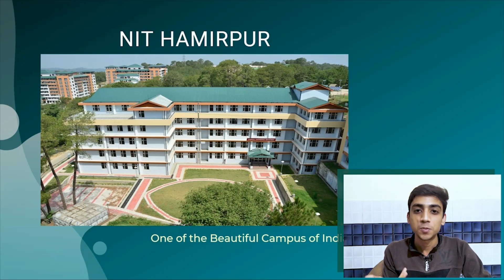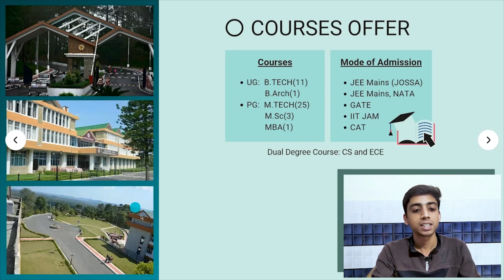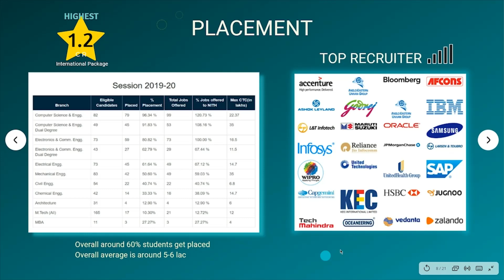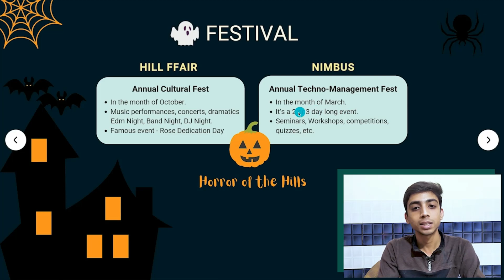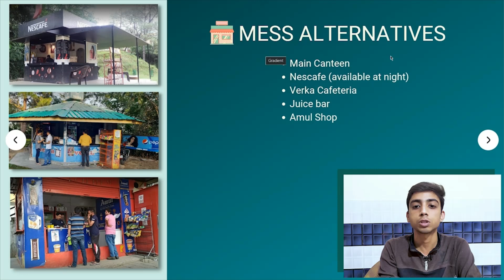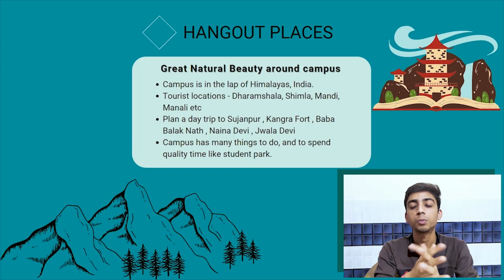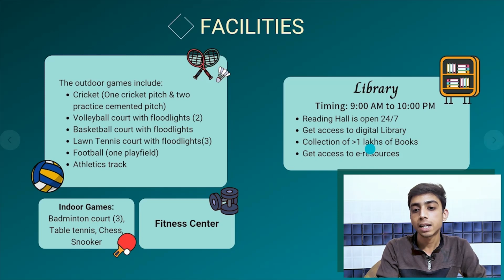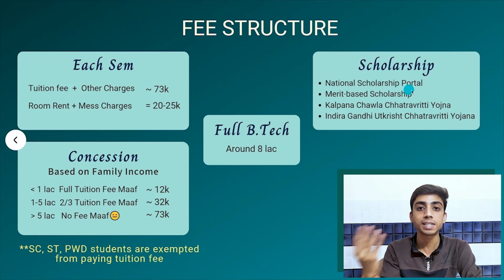NIT HAMIRPUR🔥 | Amongst Beautiful Campuses of India🤩 | 35 Lac Package😍 | Full Info | Fest 🥰| Hostel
Hello everyone😍, today I'm back with a new video on NIT Hamirpur.
📌Covered Topics: Placement, Cutoff, Fest, Hostel, Curriculum, Mess, Visit Hangout place with your...😏, Facilities, Faculty, Research Opportunity, Fee structure.

🔸 Join Telegram Channel to download the Slides and other updates

Also, I want to thank Arnav Bhai💖 for providing me the correct knowledge about his college🥰, who is a third-year student respectively at NIT Hamirpur.

📢 You may like to know these colleges better😁

-- 📜TimeStamps:

00:00 | Introduction
00:41 | College Info.
02:37 | Cutoff
03:38 | Placements
04:40 | NIT Hamirpur ka Sach
05:15 | Festival
06:20 | Hostels
07:31 | Mess and its Alternatives
08:20 | Hangout Places
09:22 | Academics and Extra Curriculum
10:17 | Facilities
11:42 | Faculty and Research Opportunity
12:21 | Alumni & Fee Structure

-- A short Bio about myself 😊

Hello everyone, I'm Gaurav!!👋
Schooling: Modern School, Noida (CBSE)
                   10th board - 10 CGPA
                   12th board - 97% (PCM)
Currently, I'm a 2nd-year student at DTU (Delhi Technological University) pursuing my B.Tech ( Mechanical Engineering).

Here, you will find videos across a wide domain ranging from academic tips to self-growth. Also, I'll be sharing with you guys about my learning, college life, college struggle, college memories🤩, and many more.

✔ Footage Credit: NIT Hamirpur Official